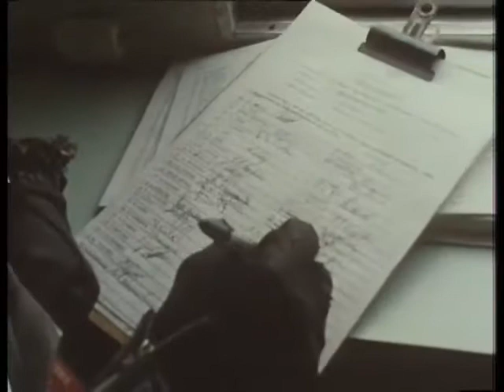John Noake's and Les Judkins